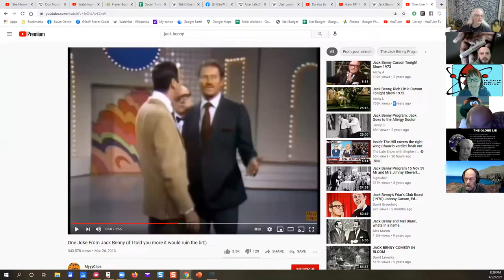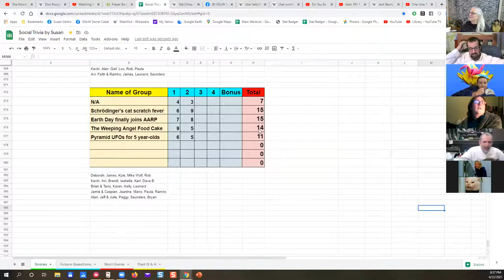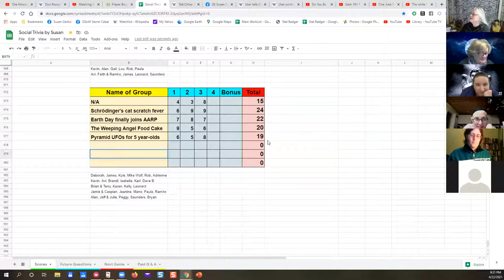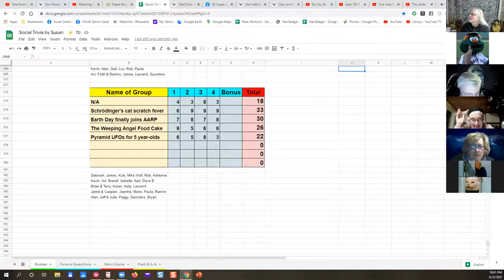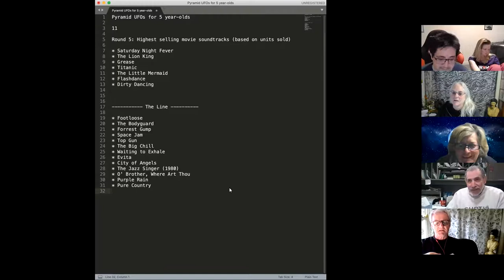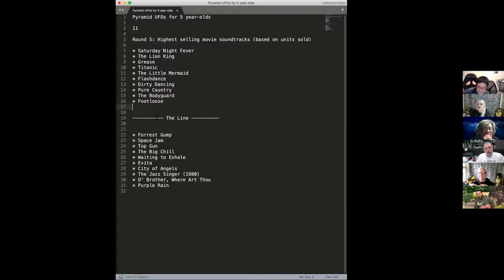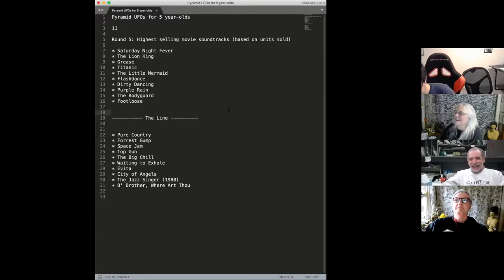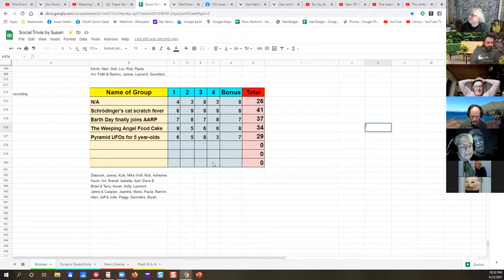Social Trivia by Susan - April 22, 2021 - Game #50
Rob Flat Earth
Kevin The Category is 2
Leonard True or false. Some things are commonly known, but wrong
Caspian Forbidden Topic
Bryan Highest Selling Movie Soundtracks